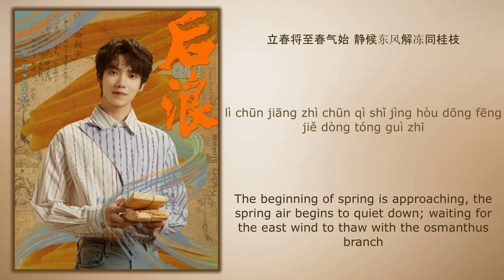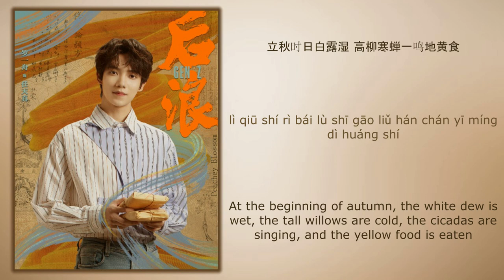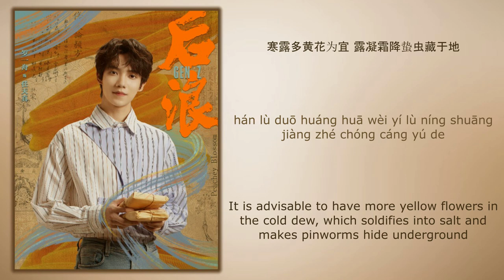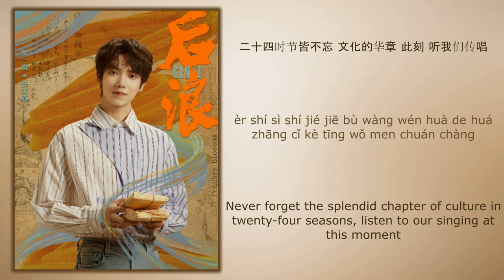后浪 (Waves) - 罗一舟 (Luo Yizhou)《后浪 Gen Z》Chi/Eng/Pinyin lyrics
Words with asterisks (**) in the video:
🌿獭祭肥鱼: after otters catch fish, they often display the fish by the water, just like displaying offerings for sacrifice. The metaphor of otter offering fish is to list stories and pile them up into writing.

🌿立夏: Lìxià is the 7th solar term according to the traditional Chinese lunisolar calendar, which divides a year into 24 solar terms. It begins when the Sun reaches the celestial longitude of 45° and ends when it reaches the longitude of 60°.
王瓜生: King melon is a medicinal climbing vine native to North China. It climbs and grows rapidly in the summer season, and it will bear red fruits in June and July.
🌿小满: Xiaoman, the eighth solar term in the twenty-four solar terms, is also the second solar term in summer. Xiaoman, Doujiao, the sun reaches 60° of the yellow longitude, and it is celebrated on May 20-22 in the Gregorian calendar every year.
🌿清补: The definition of Qingbu in the Chinese dictionary is a term used in traditional Chinese medicine, which refers to nourishing the body with light and peaceful medicine or food. Remove toxins from the body and strengthen the body. At the same time, it also means that the human body metabolizes faster at high temperature.
🌿芒种: The traditional Chinese calendar divides a year into 24 solar terms. Máng zhòng is the ninth solar term. It begins when the Sun reaches the celestial longitude of 75° and ends when it reaches the longitude of 90°.
🌿立冬: The traditional Chinese calendar divides a year into 24 solar terms. Lì dōng is the 19th solar term. It begins when the Sun reaches the celestial longitude of 225° and ends when it reaches the longitude of 240°.
🌿天阴: Tianyin is one of the ancient Chinese star officials, belonging to the Pleiades of the twenty-eight constellations. It is located in Aries and Taurus, which are divided into modern constellations. It contains five stars and six additional stars. Celestial Yin Force's name is of unknown meaning

Song Name (歌名): 后浪 (Waves)
Singer (歌手):  罗一舟 (Luo Yizhou)
Drama Name (电视剧名字):《后浪 Gen Z》